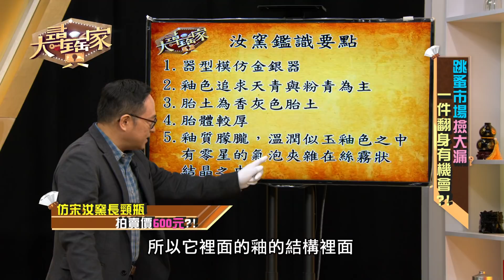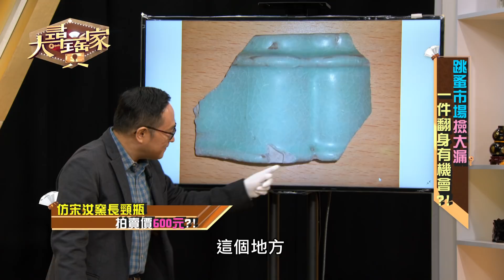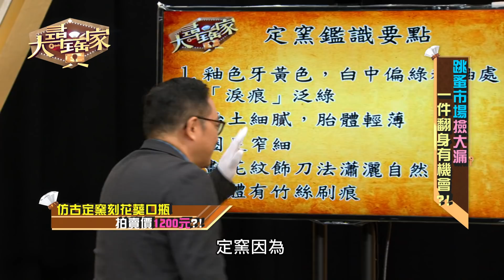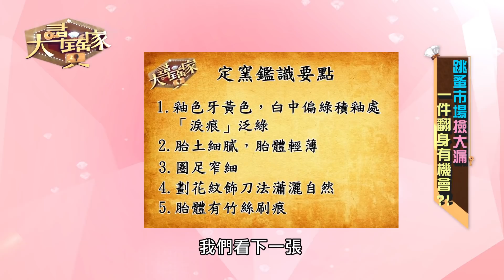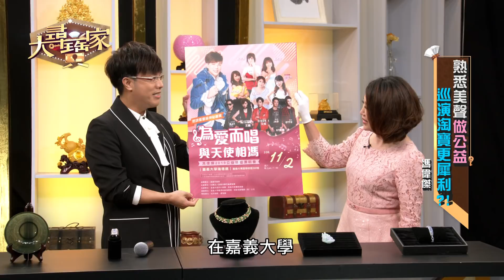【完整版】20191008大尋寶家 跳蚤市場撿大漏 一件翻身有機會?! 熟悉美聲做公益 巡演淘寶更犀利?!(來賓:馮偉杰)